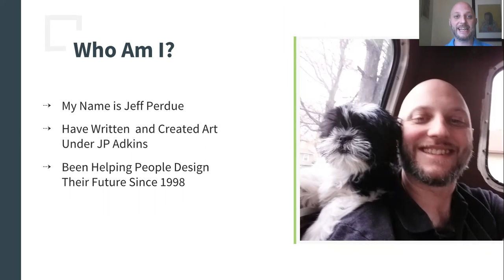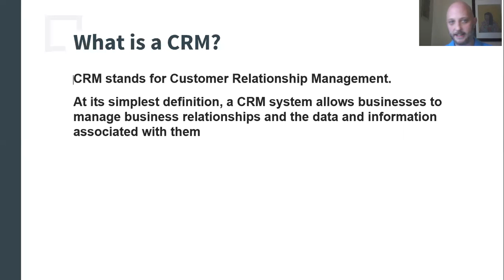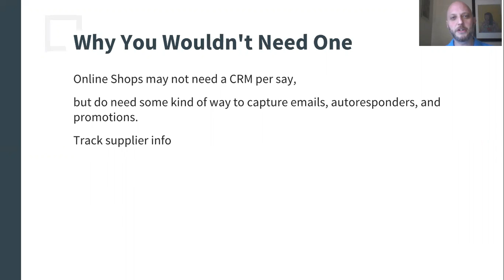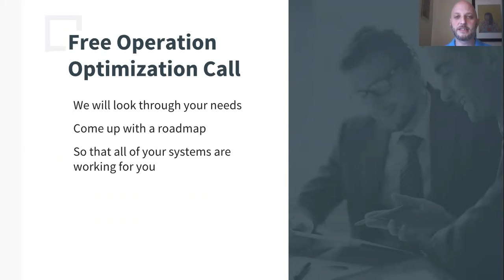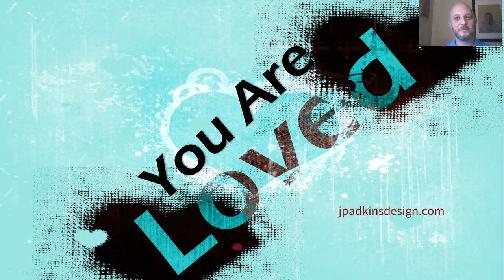Do I Need A CRM System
In my experience working on systems, most small businesses and entrepreneurs glaze over when it comes to back-end systems for their company. That is why I have created this series to talk about the who, whys, and whats so that you can make informed decisions and avoid "digital cellulite".

Your system should make your life easier, not harder. So, even if you are a solopreneur, digital nomad, or live and work full-time from your rv; having optimized operations can save you time, money, and many headaches!

Jeff and his very young Shih Tzu, Prince Rupe rt are gearing up to become full-time RV Digital Nomads. Traveling the United States,  creating systems and processes for clients, and meditating in some of the most beautiful places they can find.